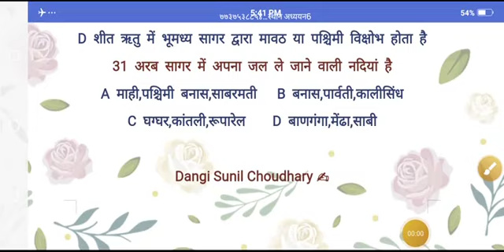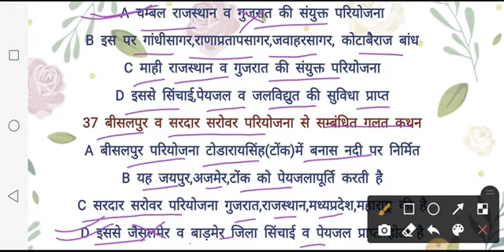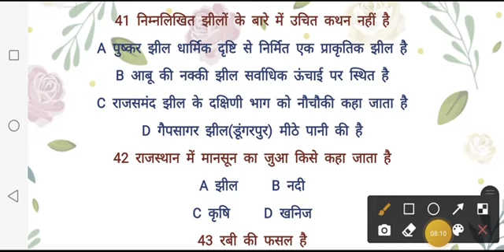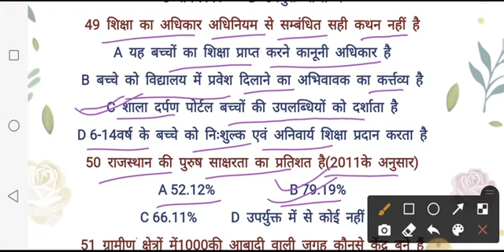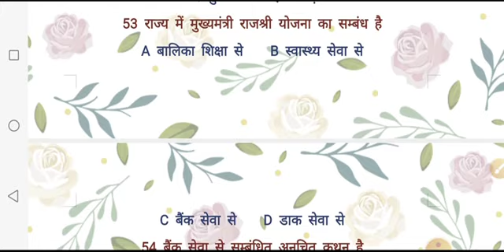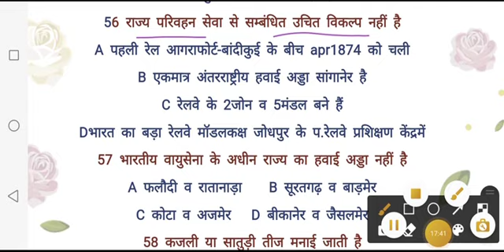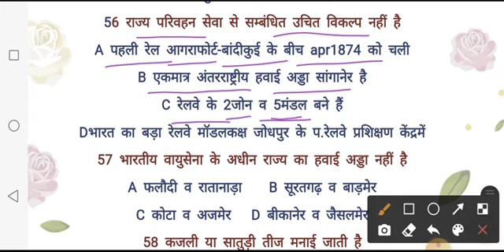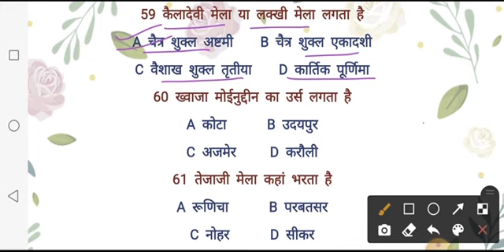राजस्थानGK bstc, ptet, Libr.,For. Gard, Ldc, raj.pol.,Raj.SI.,Rpsc, agri., HC & other exams r useful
राजस्थान की सभी प्रकार की परीक्षाओं के लिए बहुत ही महत्त्वपूर्ण प्रश्नोत्तरी